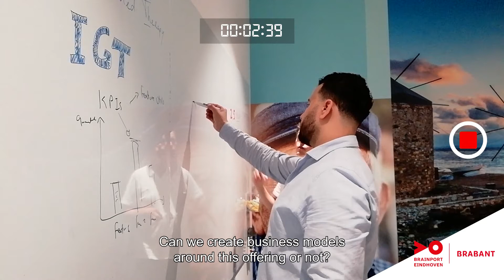Welcome to Tech Xperience - meet Mahmoud Khodier - Work in Brainport Eindhoven & Brabant (NL)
During Tech Xperience 2021, you can follow ten of our international talents who work and live in Europe’s top technology region. Welcome to the Brainport Eindhoven and Brabant region in the south of the Netherlands!

Mahmoud Khodier from Egypt works as AI & Data Scientist at Philips. There he works on using data to innovate Image-Guided Therapy. These systems help thousands of doctors and hospitals perform minimal invasive surgery on millions of patients around the world. On this page Mahmoud Khodier from Philips takes the stage:

We invite you to dive into deep tech during Tech Xperience 2021. In this campaign ten international top tech and IT talents who live and work in the Brainport Eindhoven and Brabant region take the stage. They vlog about what it is like to work on breakthrough technology and what living in the region is like.

Watch how these talents work on ground-breaking technology that directly impacts society. Innovations that make our futures better, safer and cleaner.

Discover their passion for technology and how they experience living here first-hand!